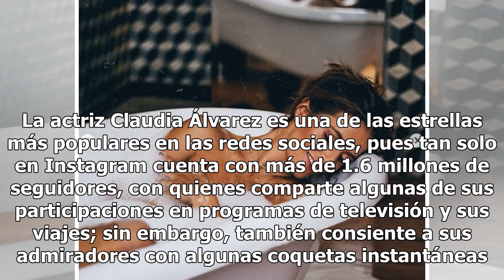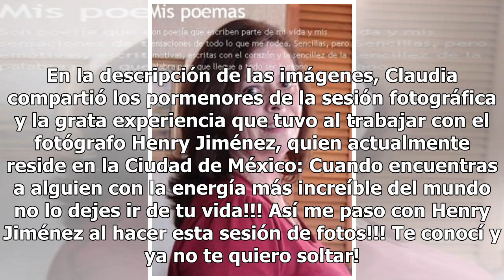Eres arte: Claudia Álvarez enloquece a seguidores con desnudo en la bañera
Claudia Álvarez deleitó a sus fanáticos luego de compartir una atrevida serie de fotografías en las que aparece completamente desnuda en una bañera.